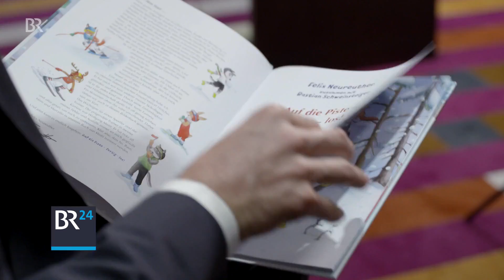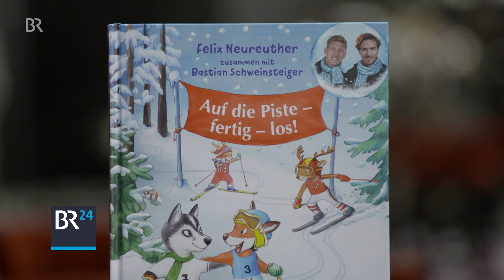Das Kinderbuch von Felix Neureuther und Bastian Schweinsteiger | BR24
Felix Neureuther und Bastian Schweinsteiger - beste Freunde, Profi-Sportler - und nun auch Kinderbuch-Autoren. Gemeinsam haben die ein Buch geschrieben. "Auf die Piste - fertig - los!" heißt es. In den Hauptrollen: "Ixi, der Fuchs" alias Felix Neureuther und
"Basti, der Husky", im wahren Leben Bastian Schweinsteiger.